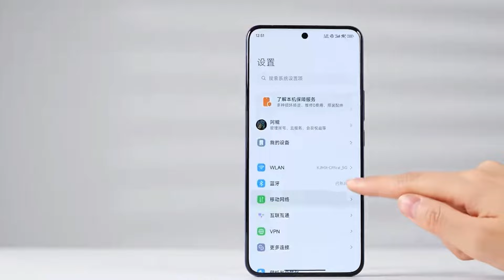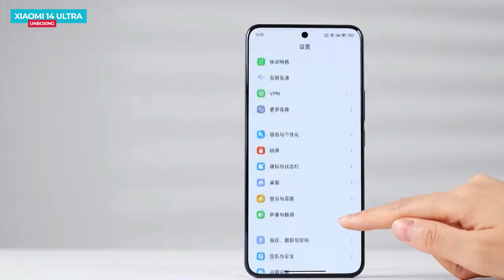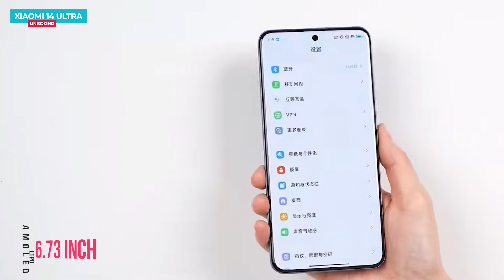Xiaomi 14 Ultra Unboxing in Hindi | Price in India | Hands on Review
Xiaomi 14 Ultra jo kal hi launched hua flagship phone he, jo superb features and specs ke sath aata he, video me xiaomi 14 ultra ka unboxing or first impression dekh sakte he,

The Xiaoimi 14 Ultra is a typo of the Xiaomi 14 Ultra, a flagship smartphone from Xiaomi that was launched in China on February 22, 2024. It has a 6.73-inch AMOLED display with 120Hz refresh rate, a Snapdragon 8 Gen 3 chipset, 16GB of RAM, 1TB of storage, and a 5,300mAh battery with 90W fast charging. The Xiaomi 14 Ultra also has a quad rear camera setup with a 1-inch 50MP main sensor, two 50MP zoom sensors, and a 50MP ultrawide sensor, all co-engineered with Leica. The front camera is a 32MP pop-up selfie shooter. The Xiaomi 14 Ultra runs on Android 13 with HyperOS 7.2 skin on top. It also supports satellite connectivity, IP68 rating, and a titanium body. The Xiaomi 14 Ultra is priced at CNY 6,499 (roughly Rs. 74,800) for the 12GB + 256GB option, CNY 6,999 (roughly Rs. 80,600) for the 16GB + 512GB option, and CNY 7,799 (roughly Rs. 89,800) for the 16GB + 1TB option. There is also a Titanium Special Edition variant priced at CNY 8,799 (roughly Rs. 1,01,300) for the 16GB + 1TB option. If you want to know more about the Xiaomi 14 Ultra, you can check out some of the web search results below:

OnePlus 12R vs IQOO Neo 9 Pro Comparison Test | Price in India | Launch Date in India